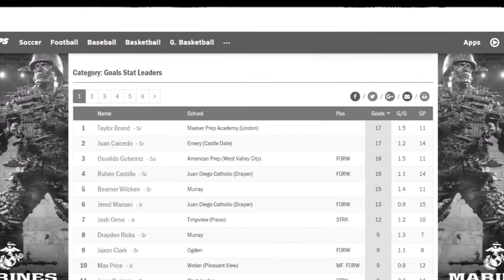Juan Caicedo Goals 2017